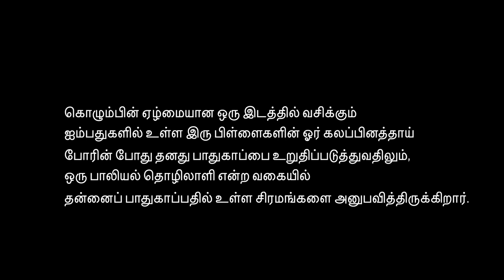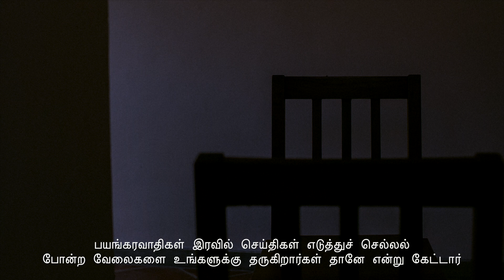'Swarna': We are easy targets (Sinhala/Tamil)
A mixed-race mother of two in her fifties from one of Colombo’s poorer district, she has experienced the challenges of preserving safety and security during a difficult time, by choosing silence (SW1-COL-PEL-02)

** All images of the general public shown are not connected to the narrator or her story